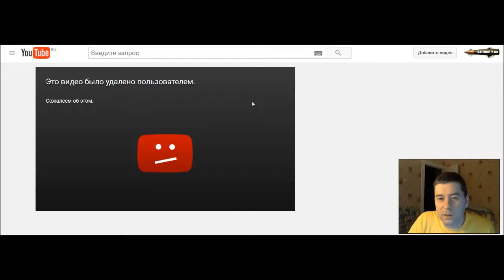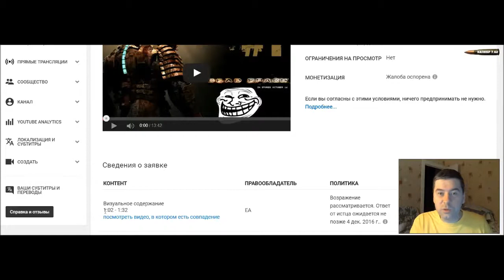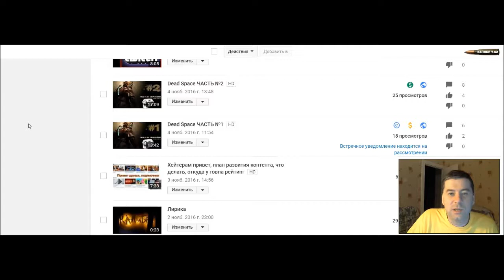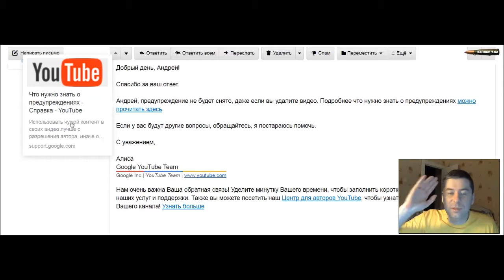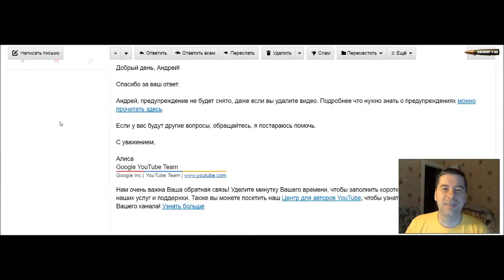ЖЕСТОКОЕ ПРАВОСУДИЕ НА ЮТУБЕ, ЗАКОН, ПОРЯДОК, РЕЖИМ, КАТЦ СЦЕНА В БАНЕ